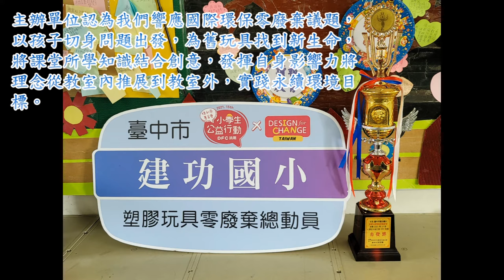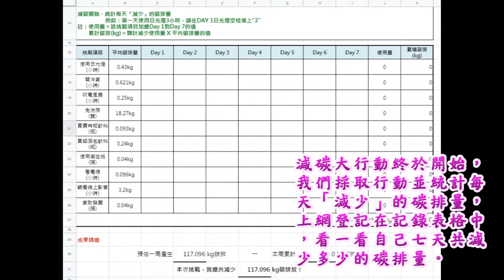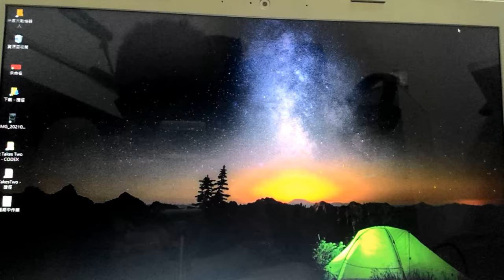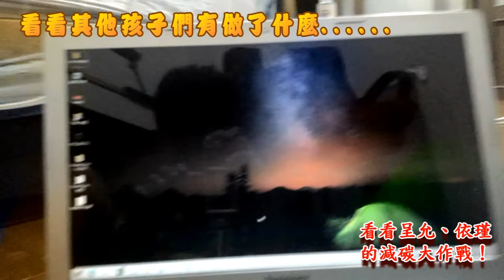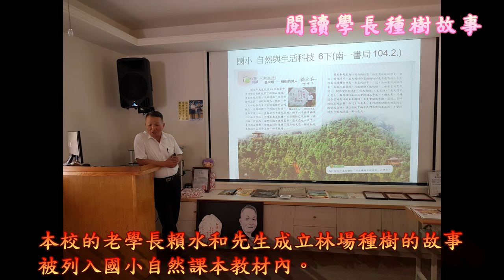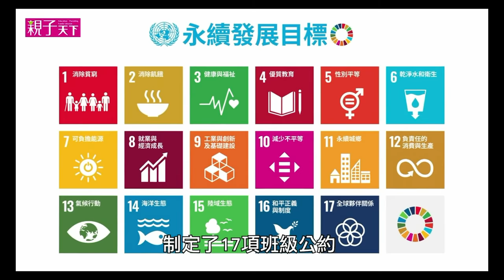CHI 20220093 減碳大作戰、你我有夠讚！